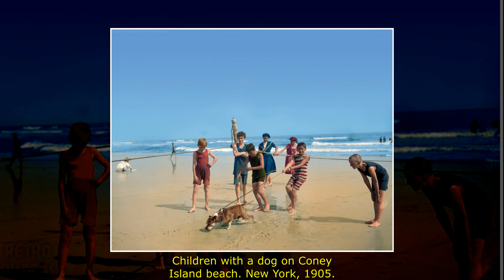❤️40 Rare Historical Photos That You Haven't Seen Anywhere: Collection of Rare History Photos!❤️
Dear Viewers, welcome to the channel «Retro Photos». The main task of our channel is to show beautiful vintage photos, so you can remember or see the atmosphere of that time. We hope that you can relax and enjoy a trip to the past with us.

We try to choose for you only high-quality and authentic photos. We hope you will appreciate our videos, we will appreciate your feedback about our work!

In my videos I can often use free pictures or green screens. I create videos for 4-5 hours, I mount fragments in the editing program, create previews and upload them to YouTube.